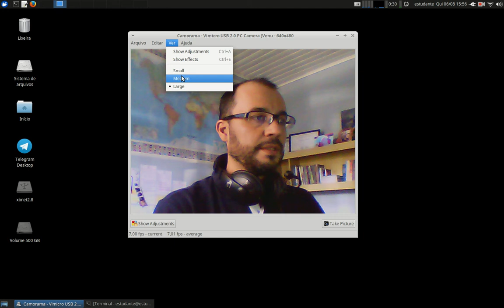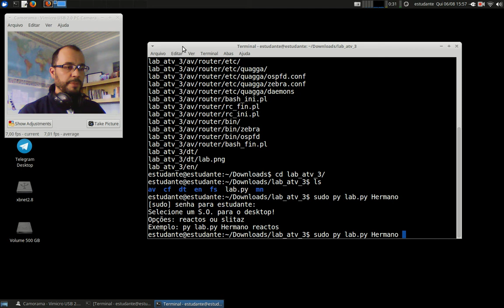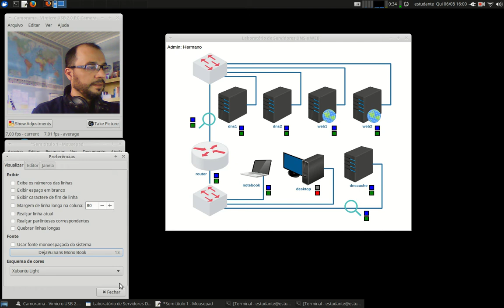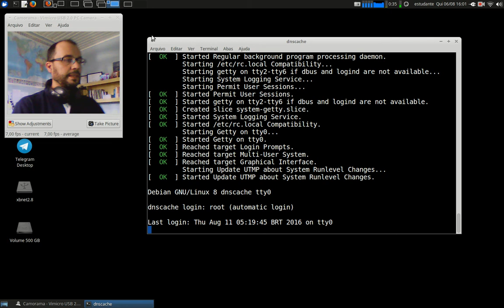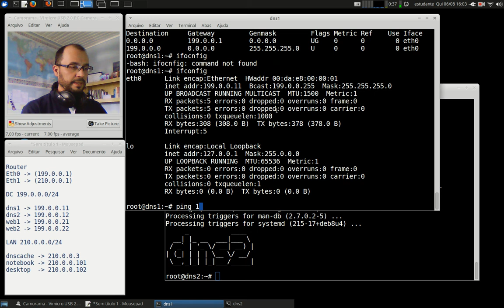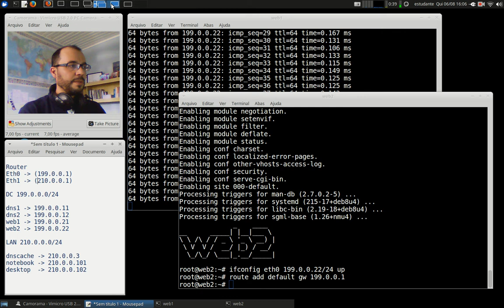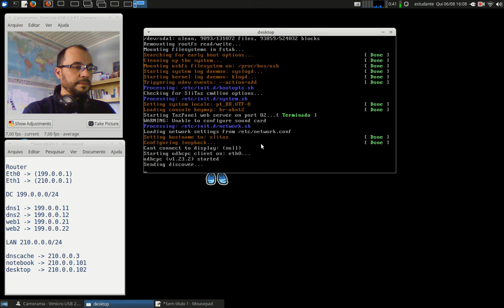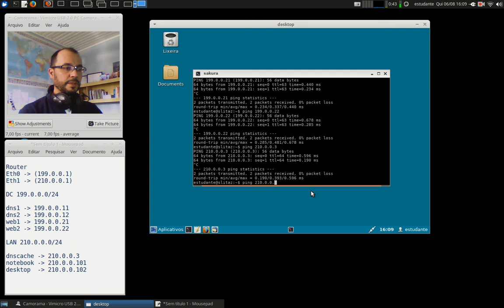Redes 2 - APNP 03a - Servidores DNS (parte 1)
Capa:
Título: Servidores DNS (parte 1)
Prof. Hermano Pereira
Em 06/08/2020

-x-x-x-x-

Documentos oficiais

Vídeos